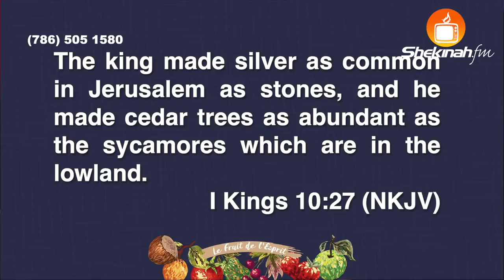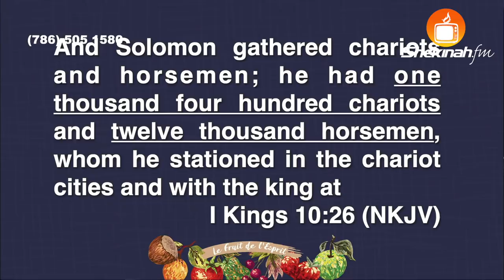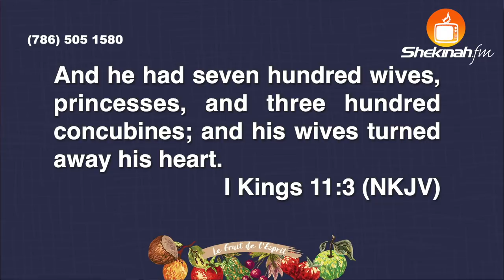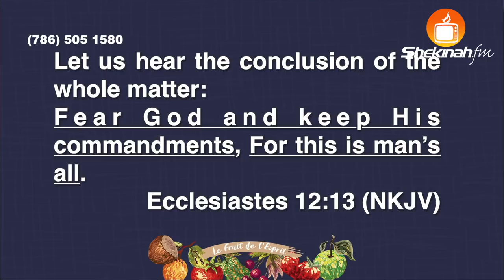Pastor Gregory Toussaint | The Fruit of the Spirit | Full Message